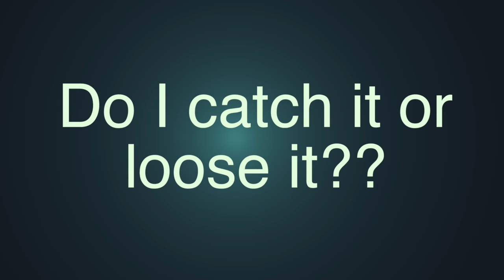Never Caught This Before~VLOG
This VLOG style video I take our whole beach trip vacation and condense it down to the highlights of our fishing trips and boating around Oak Island, Southport and around Holden Beach side of the ICW.

Equipment used:
Berkley Lightning Rod Med/Hvy Fast Action with a KastKing Stealth Baitcaster
Berkley Lightning Rod Med/Hvy Fast Action with a KastKing Royale Legend Baitcaster
Wright & McGill BLAIR WIGGINS FLATS BLUE S-CURVE INSHORE Spinning RODS with a Penn Battle 4000 spinning reel
Live or cut bait

Autel Robotics EVO Drone
DJI Ronin SC
Panasonic GH5S
Pansonic GH5
Panasonic GH4
Pansonic G85
Tascam DR-10L
Rode VideoMicro
SanDisk Extreme Pro 64GB
GoPro4 Sessions
GoPro 4 Silver
GoPro 3 Silver

Computer and hard drives I use:

*Apple 15" MacBook Pro, Retina, Touch Bar, 2.9GHz Intel Core i7 Quad-Core, 16GB RAM, 512GB SSD
*LaCie Thunderbolt 2, USB 3.0 7200RPM 6TB External Hard Drive
*Seagate for Mac 8TB External Hard Drive
Blue Yeti Microphones
Kayak Cart Accessories:
Sand Tires
10" Beach Wheels Tires 2-Pack
Boat Kayak Trolley

*Buy products I use:
B&W Trailer Fifth Wheel Hitch
Garmin RV 770 NA LMT-S
Garmin Portable Friction Mount
Neoprene Travel Carrying Case for GPS
Columbia North Plains II Hiking Shoe

*Fishing gear I use:
Lowrance Elite 5 Ti
Hobie Outback

Do you have gear you would like me to review?

Think of this clicking as like tipping - except that it doesn't cost you anything extra! Again, it doesn't cost you anything to click these links, and it's a great way to help me out. THANK YOU!!